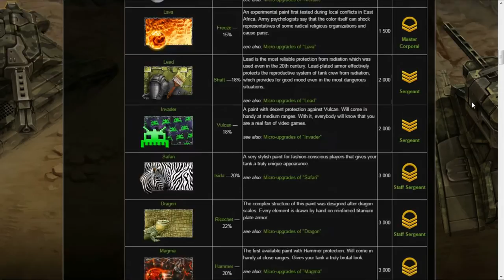Master of Swash | Tanki Online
Hey Guys! As you have been noticed, I have Fully Micro-Upgraded the Swash Paint! I hope you like that parameters. :-)

Songs (in order):
- Snoop Dogg - Smoke weed every day (dubstep remix)